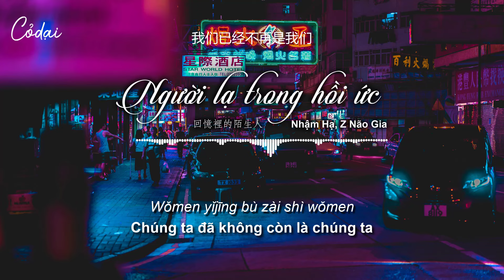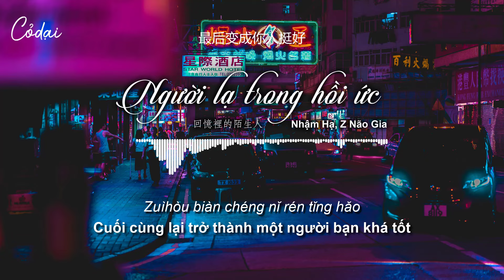[Vietsub + Pinyin] Người lạ trong hồi ức - Nhậm Hạ, Z Não Gia / 回忆里的陌生人 - 任夏, Z 脑爷